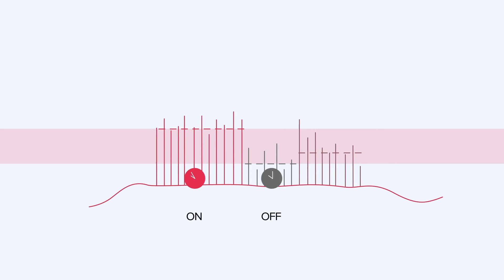Afiniti: How it works in Insurance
Prospect and customer interactions are vital in the insurance business. In today’s competitive marketplace, where individuals are bombarded by competing advertisements and offers, policy adoption and renewal decisions rely on the quality of remote customer interactions more than ever. Afiniti’s unique Behavioral Pairing algorithms match customers and Customer Service Representatives (CSRs) in inbound, outbound, digital, and blended environments on the basis of best behavioral fit.